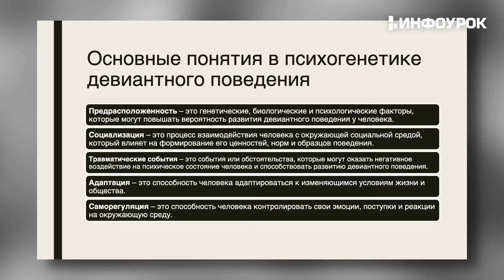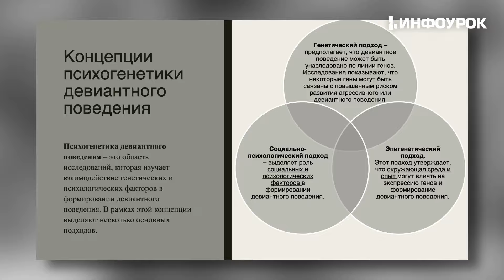Психогенетика девиантного поведения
Изучение курса повышения квалификации «Психогенетика девиантного поведения» имеет высокую актуальность в современном обществе по следующим причинам:
1. Рост числа случаев девиантного поведения среди детей и подростков. Современные социальные и психологические исследования свидетельствуют об увеличении случаев агрессивного, деструктивного и антиобщественного поведения среди молодежи. Понимание причин и механизмов формирования девиантного поведения позволяет специалистам более эффективно вмешиваться и предотвращать негативные последствия.
2. Необходимость комплексного подхода к работе с детьми и подростками. Психогенетика девиантного поведения предполагает учет генетических, психологических, социокультурных и других факторов, влияющих на формирование поведенческих отклонений. Специалисты, обладающие знаниями в этой области, могут разрабатывать индивидуальные программы коррекции, учитывая все аспекты развития ребенка.
3. Профессиональный рост и конкурентоспособность специалистов. Обладание знаниями и навыками по психогенетике девиантного поведения делает специалиста более востребованным на рынке труда. Возможность помогать детям и подросткам преодолевать трудности и развиваться гармонично является важным качеством для психологов, педагогов, социальных работников и других специалистов.
Таким образом, изучение курса является актуальным и необходимым для специалистов, работающих с детьми и подростками, а также для всех, кто стремится понимать и помогать в сложных ситуациях развития молодого поколения.